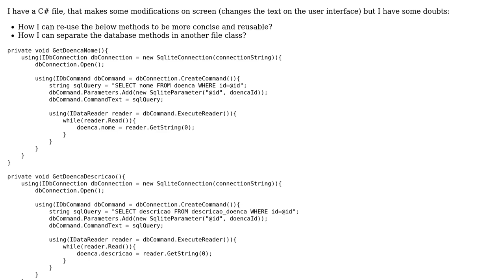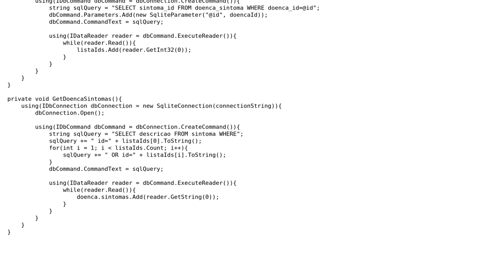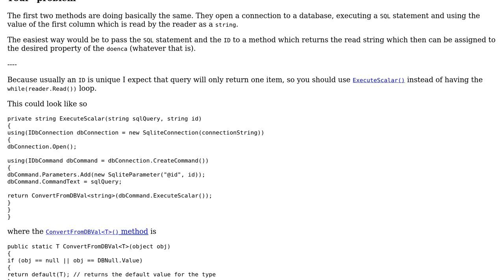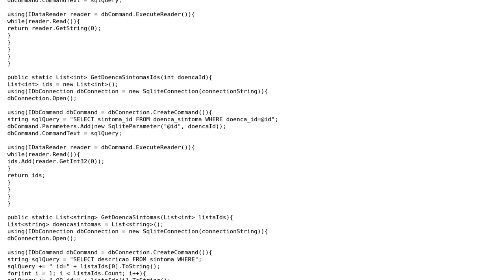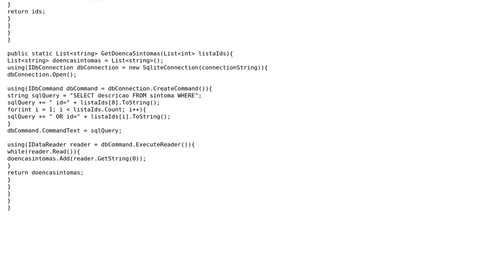Code Review: Make C# Unity Script database methods more re-usable and concise (3 Solutions!!)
Code Review: Make C# Unity Script database methods more re-usable and concise

With thanks & praise to God, and with thanks to the many people who have made this project possible! | Content (except music & images) licensed under CC BY-SA | Music | Images & others | With thanks to user Ricardo user radarbob user Jordan user Heslacher user forsvarir and the Stack Exchange Network Trademarks are property of their respective owners. You are responsible for your own actions.